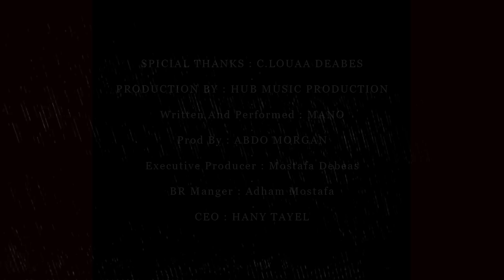Mano - El.Kenz ( Official Music Video ) | مانو - الكنز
Prod & Mixing & Mastering By : Morgan

Or speak to us directly to
In the Case of Communication from outside the Arab Republic of Egypt.